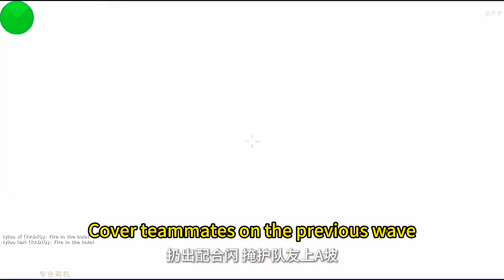China Gun God XF Top Gun Skills【Shen Wanji CS】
✦This is Shen Wanji CS✦
Driving screws during the day,
Play counter-terrorism at night.
Only by sticking to your heart can you always succeed.
Stay green and refuse to cheat.
CSpov is the first person to commentate in HD
Good work every day! You can follow me if you like! Don't forget to click the little bell
Shen Wanji CS#cs#standalone game#esportsforall